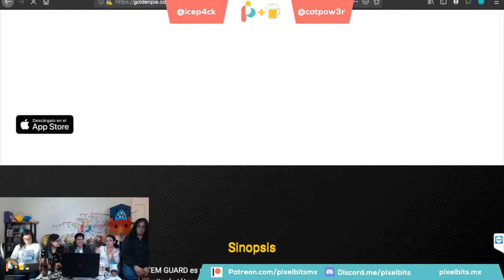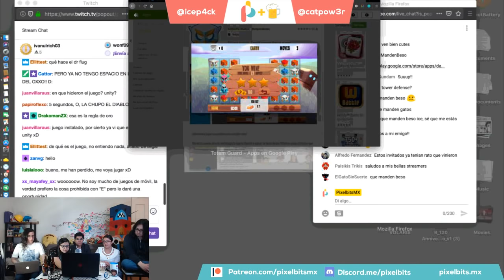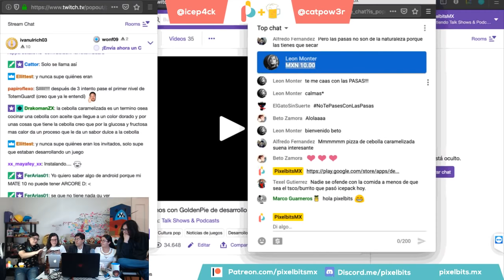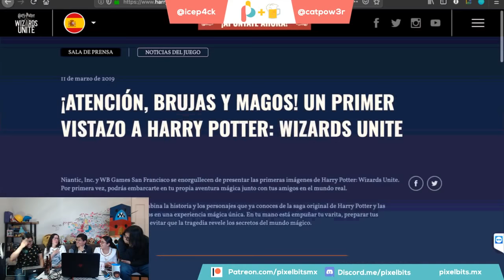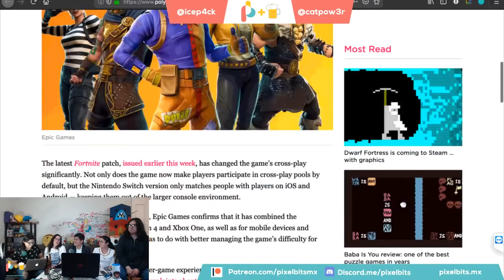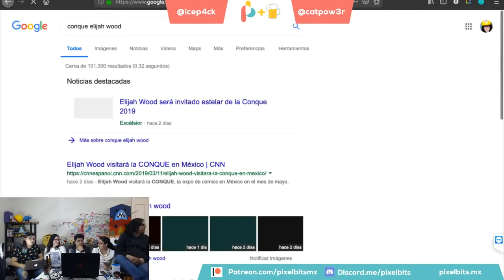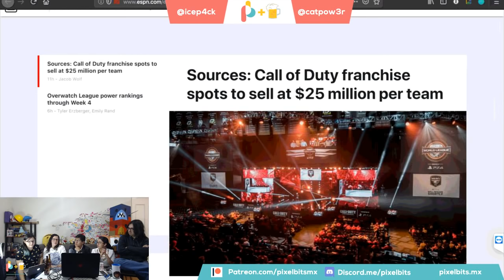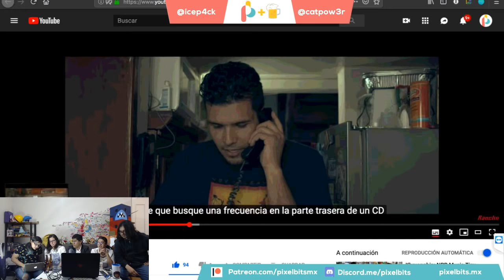Platicamos con GoldenPie de desarrollo de videojuegos y su nuevo juego | Pixelbits con cerveza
En este Pixelbits con cerveza hablamos acerca de desarrollo de videojuegos con el estudio mexicano, Golden Pie. Además nos cuentan de su nuevo juego, Totem Guard.

NOTICIAS
- Los jugadores de Anthem están haciendo un boycott
 - La Master Chief Collection llega a PC
 - Jade Raymond ahora está en Google
 - El juego de Harry Potter y Niantic se ve horrible
 - Por otro lado, Pokémon Go está haciendo eventos durante el lunch
- Récord hizo esto
 - Ya casi sale Sekiro
 - Los creadores de Hyper LIght Drifter tienen nuevo juego
 - Había un rumor de que Sony iba a comprar Take Two pero siempre no
- El crossplay de Fortnite de Switch ahora es con móviles y no con PS4/X1
-  Baptiste llega el 19 de marzo a Overwatch
- Ya salió la primera expansión de Fallout 76

CINE Y TV
- Ya salió el primer Tráiler de Aladdin
- Éste es el tráiler de la películ de Doom y no sé qué pensar
- Batman X TMNT
- Que va a venir Elijah Wood
- Fuimos a La Mole

ESPORTS
- Que al lol le está yendo bien en views
- CoD se va a franquiciar como lo hizo OWL por 25 millones de dólares
- Varios equipos se compromenten con Apex Legends

Todos los miércoles por la noche, hacemos un talk show en el que hablamos de noticias de videojuegos y otros temas de entretenimiento y tecnología.